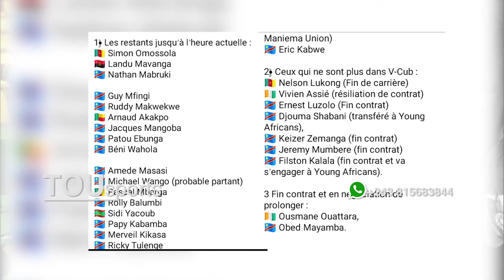VCLUB A DÉVOILÉ LA LISTE DE DÉPART DE JOUEURS ET DE NOUVEAUX RECRUS AU SEIN DE L'ÉQUIPE